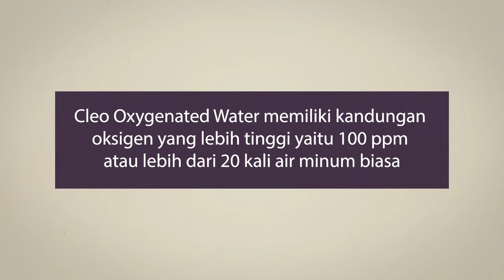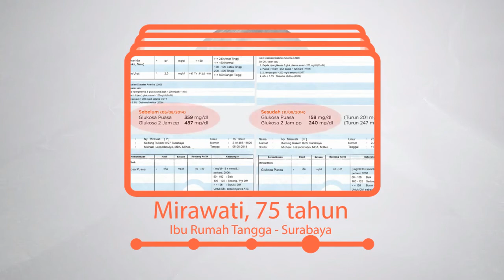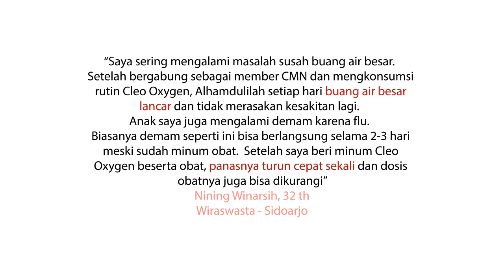CLEO Oxygenated Water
Ingin tahu manfaat Cleo Oxy dan perbedaan dari Air Mineral lainnya dengan lebih jelas dan lengkap?
Anda bisa lihat videonya disini.  Selamat menyaksikan :)